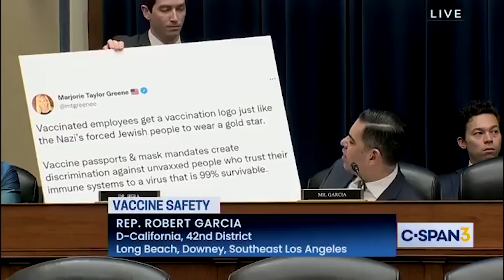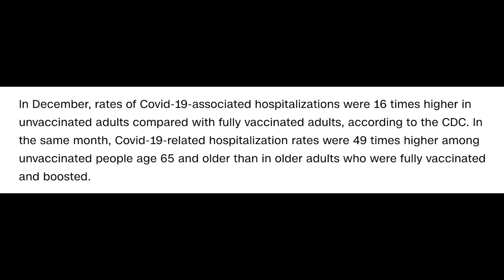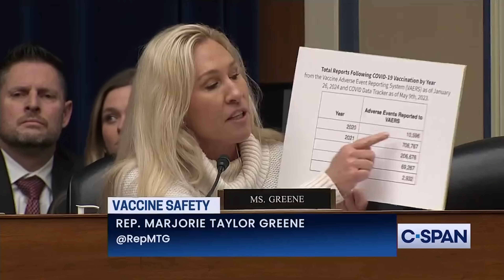Fed up witness WRECKS Marjorie Taylor Greene, leaves her STUNNED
NEW: Marjorie Taylor Greene SCHOOLED by fed up witness, leaves her STUNNED

To demand the GOP remove Mike Johnson as Speaker, sign